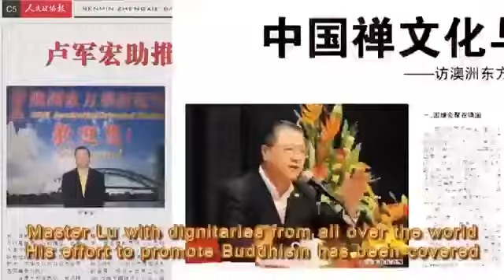An Introduction to Buddhist Master Lu Jun Hong and Guan Yin Citta Dharma Door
Master Lu is a world-renowned Buddhist master and Spiritual Leader. As the "World Peace Award (Buddhism)" winner, Master Lu has been dedicating himself to the world peace through Buddhism practice.  With over 10 million followers worldwide, Master Lu helps people improve their lives, find their inner peace and positive energy, and increase harmony in the relationship.